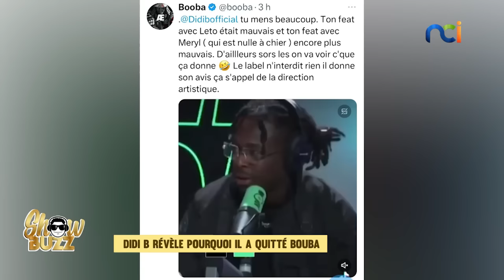Showbuzz s3 du lundi 26 février 2024 avec Georges Momboye et Josée Esther Nahi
Papo au feu :
👉🏾 Didi B - Booba : on sait enfin ce qui s’est réellement passé entre Shogun et le Duc. On vous explique tout !